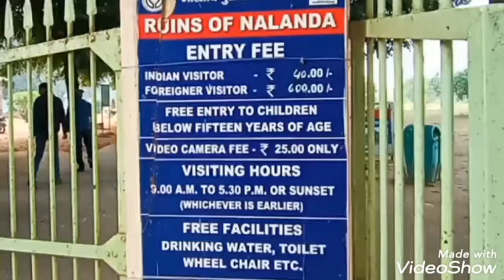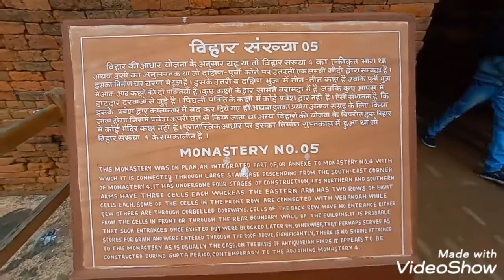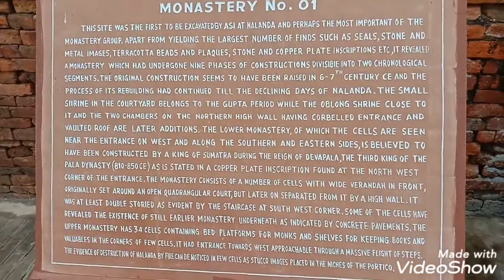নালন্দা ধ্বংসস্তূপ ভ্রমন | Bankura Wheels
Hi viewers I love to explore places with tourist attraction.
I've covered several districts of West Bengal from which I belong, as well as Odisha, Bihar, Jharkhand, Uttar Pradesh.
In the coming days I am to start long ride on my bike. I have completed bike ride from Bankura to Odisha Chandaneswar temple via Digha border. But that time I didn't have action camera. During that travel in Talsari beach I shot with my mobile camera while driving bike. You can check out that video here👇

and other travel videos here👉
Nalanda university
ruins of Nalanda